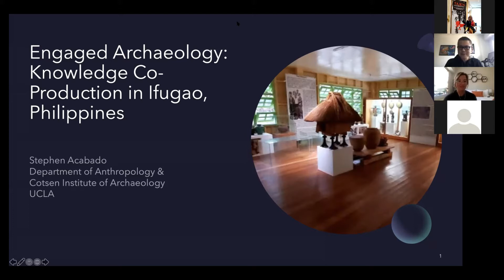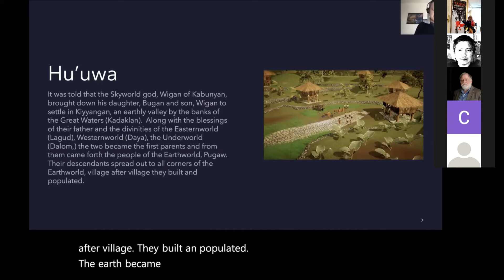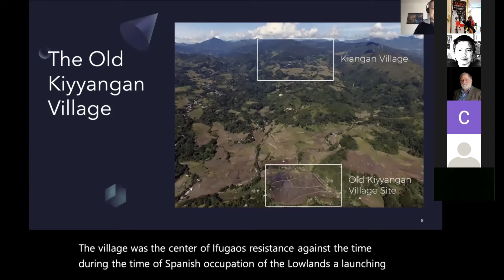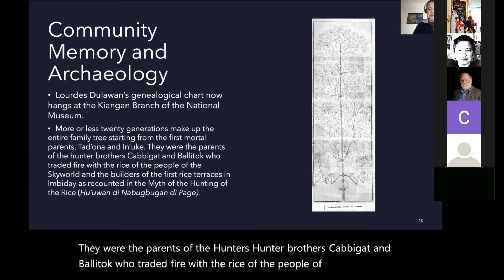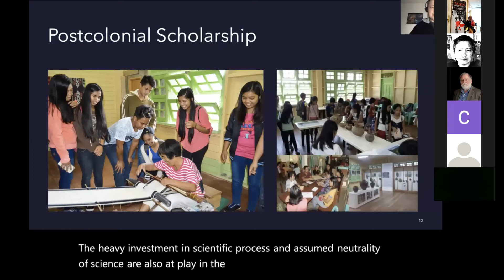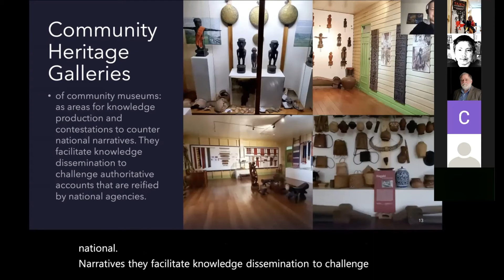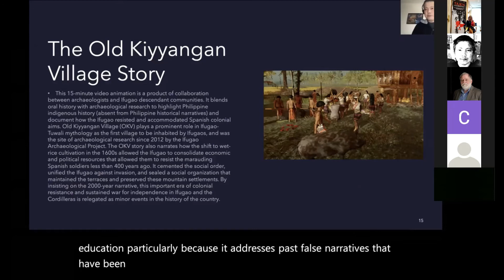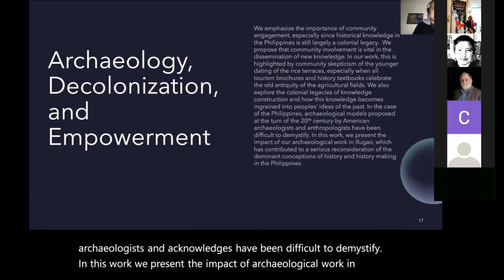Engaged Archaeology: Knowledge Co-Production in Ifugao, Philippines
Stephen Acabado
Associate Professor of Anthropology

How do scholars approach community-engaged research? Why is there a need to involve community stakeholders in research? What happens when communities engage scholars and invest in the research process? Archaeological practice in Southeast Asia is increasingly recognizing the importance of active engagement with local stakeholders. A growing number of investigations actively seek the involvement of communities as both contributors and as active and involved research participants. This undertaking humanizes our community partners and counters the exclusivity often associated with the authority of scholarship. An example of this successful collaboration is the emergence of the Ifugao Community Heritage Galleries, which now serve as the Indigenous Peoples Education Center in the region. The involvement of the community in the Ifugao Archaeological Project spurred the investment of the community in conserving and safeguarding their heritage. In this presentation, I argue that vigorous community engagement provides venues for learning and unlearning histories and empowers marginalized peoples. I also present how recent archaeological data force the rethinking of history and subsequently empowering descendant communities to take control of their history and heritage. I describe the establishment of the Ifugao heritage galleries as an example of museums becoming areas of contestations and emphasise the fact that no one has the monopoly on the creation of knowledge.

Stephen Acabado is associate professor of anthropology at the University of California, Los Angeles. His archaeological investigations in Ifugao, northern Philippines, have established the recent origins of the Cordillera Rice Terraces, which were once known to be at least 2,000 years old. Dr. Acabado directs the Bicol and Ifugao Archaeological Projects and co-directs the Taiwan Indigenous Landscape and History Project. He is a strong advocate of an engaged archaeology where descendant communities are involved in the research process.